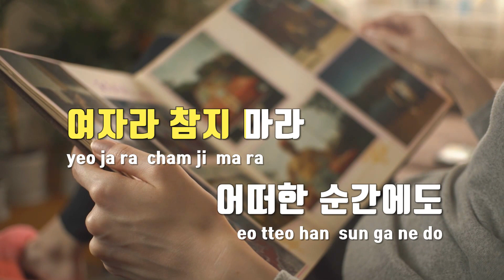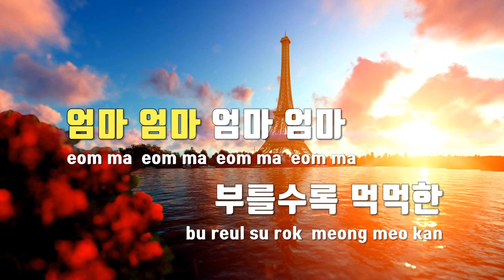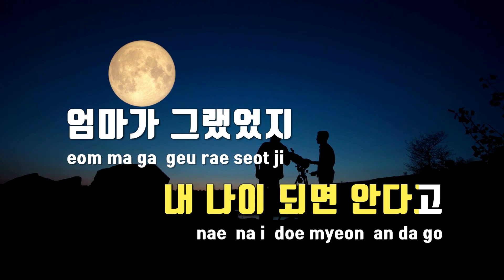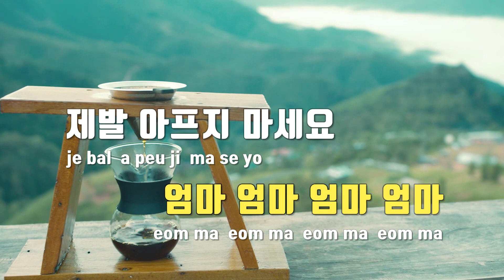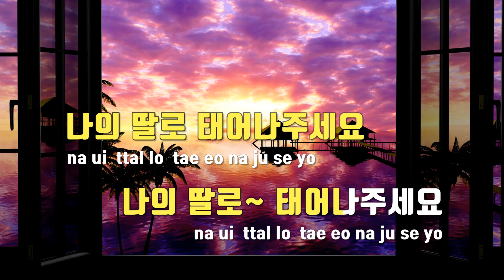[TJ노래방] 모란 - 오유진 / TJ Karaoke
모란  --  오유진